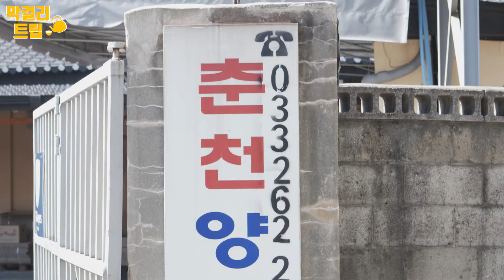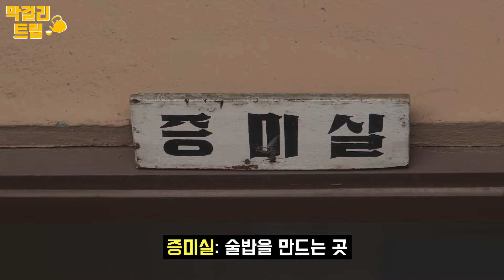(Eng sub)[Makgeolli Trip] EP.02 Chuncheon Brewery Episode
A Foreigner's Visit to Makgeolli Brewery and Tasting Stories